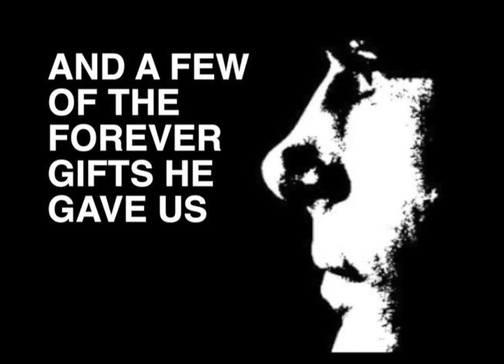Pete Duel — Memorial Video 2016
45 years ago, on December 31, 1971, Pete Duel ended his life. In this memorial video, we remember a few of the gifts he has given us for more than four decades, gifts that will last our lifetimes.